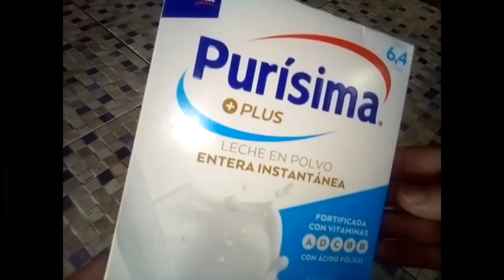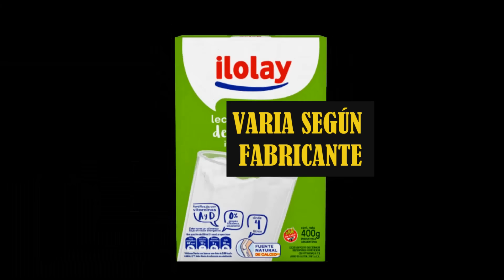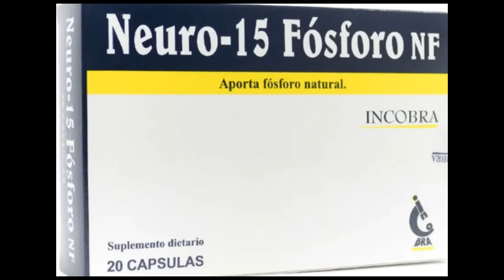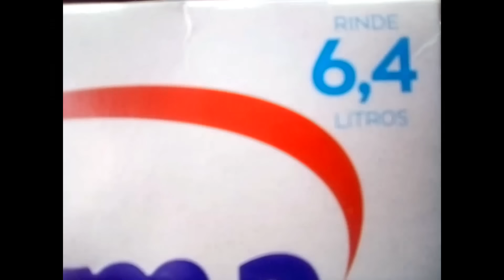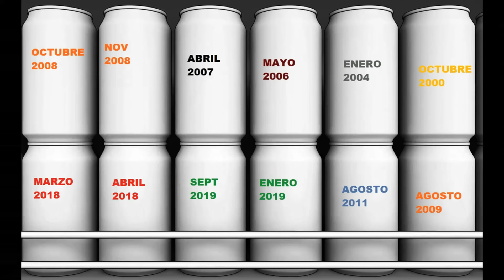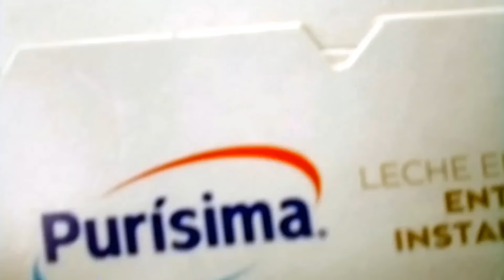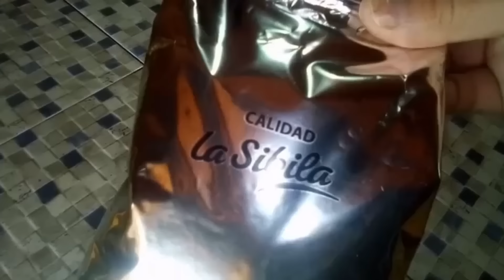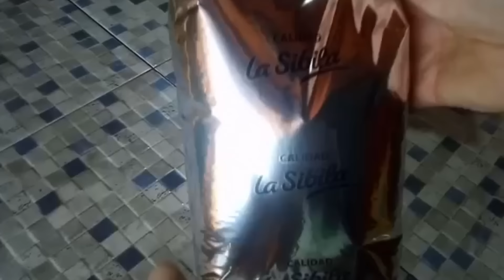LECHE EN POLVO,ASI SE ALMACENA PARA AÑOS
LA LECHE SE CLASIFICA SEGÚN SU CONTENIDO EN GRASA, ¿COMO GARANTIZAS EXISTENCIAS EN TU DESPENSA PARA QUE DURE AÑOS? LECHE ENTERA,SEMI DESNATADA Y DESNATADA
PAGINA EN FACEBOOK
SI QUIERES APOYAR EL CANAL CON LA COMPRA DE EQUIPO ESTE ES MI ENLACE

El grupo de TELEGRAM de este canal sigue creciendo! cientos de personas comparten información relacionada al preparacionismo
Expertos en todas las aréas,puedes descargar archivos desde la base que se ha creado y sigue aumentando en volumen ¿COMO ENTRAS AL GRUPO? muy simple,BUSCA DEBAJO DEL VIDEO DONDE DICE "UNIRME" das click ahi y el sistema te llevara,